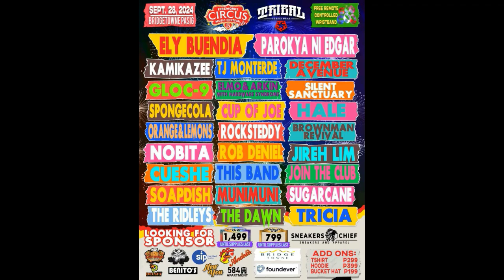SHVRIKEN Hellwalker Reaction Video | ReaperRocker S5 | Vlog 446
On Today's episode, We will do reaction video on SHVRIKEN Hellwalker
The Grand Champion of  Wacken Metal Battle Philippines 2024.